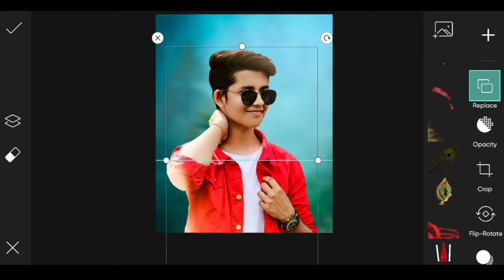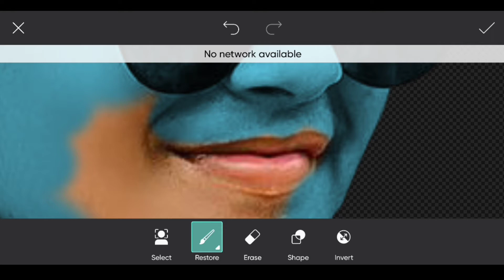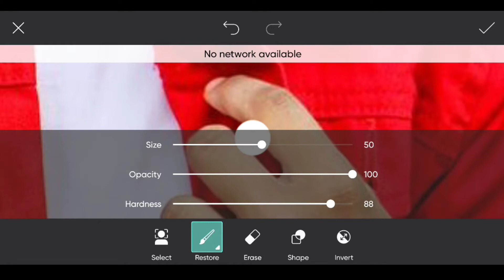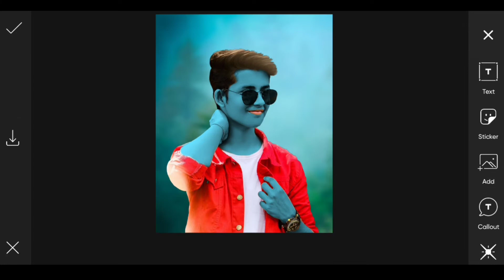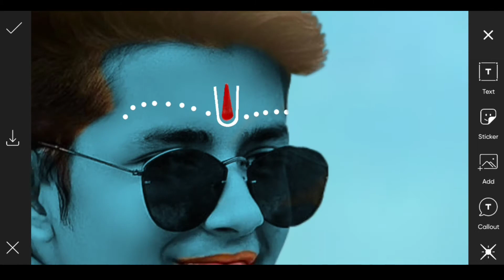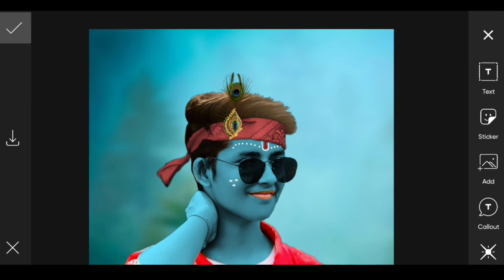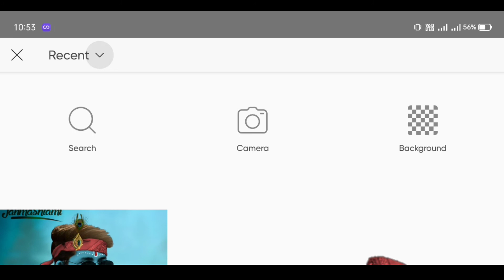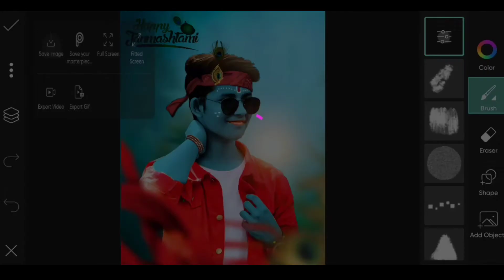Krishna Janmashtami Photo Editing | PicsArt Editing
Janmashtami Photo Editing || PicsArt Krishna Janmashtami Special Photo Editing

‼️‼️‼️‼️Hello Guys‼️‼️‼️‼️

So Hello Guys Welcome Back To My Channel Prince Tech So Guys Mai aa Chuka hoo ap logo ke liye ek interesting Video ke saath  so guys ye Video Bahut Hi Special Hone wali Is video Maine ap logo ko btaya hai ki guys ap logo ko pta hoga ki krishna janmashtami ane wali ha so guys agar ap log bhi janmashtami pe Photo Editing karna chahte hai to please ye video last tak dekhna

1) PicsArt photo editing
2) Instagram Viral Photo Editing
3) Snapseed Photo Editing
4) PicsArt Background Change Photo Editing
5)Viral Editing
6) Stylish Photo Editing
7) Background Remove
8) Photo Editing
9) Vijay Mahar photo editing
10) Creative photo editing
11) Manipulation Photo Editing
12) Krishna Janmashtami Photo Editing
13) Janmashtami Photo Editing